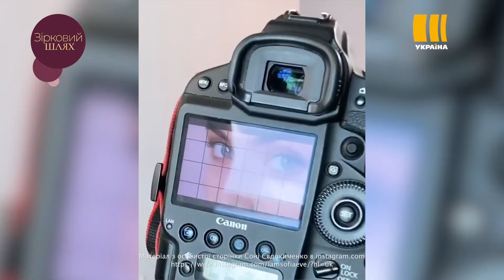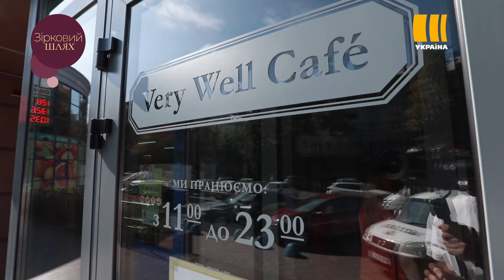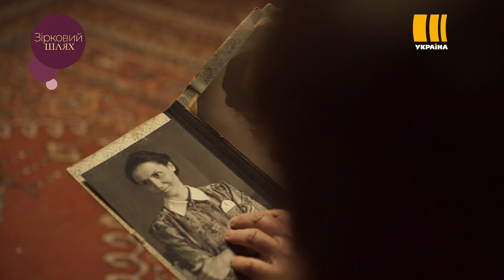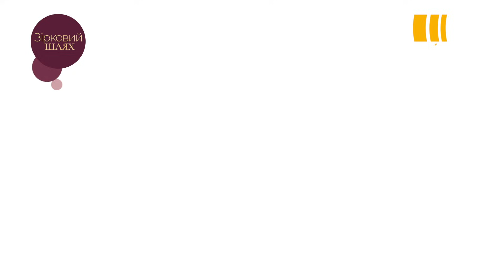Зірковий шлях. Сезон 12. Випуск 58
Онука Софії Ротару похизувалася новим бойфрендом

"Кава з перцем": ексклюзивне інтерв'ю з Альошею

Секретний концерт "БЕZ ОБМЕЖЕНЬ" у Львові

Хто кому кум у шоу-бізнесі